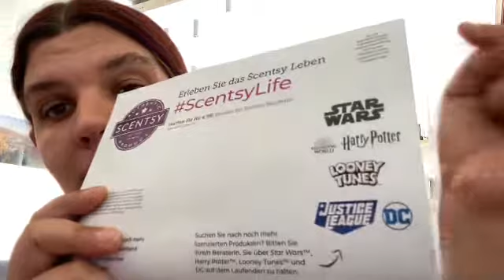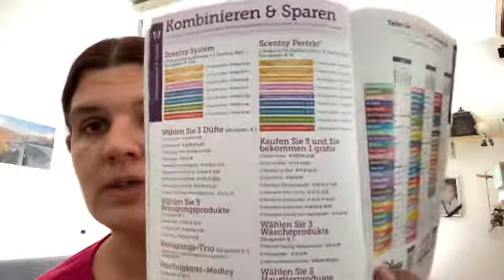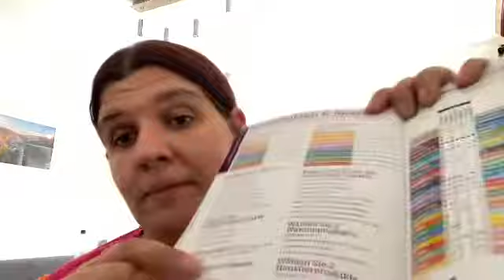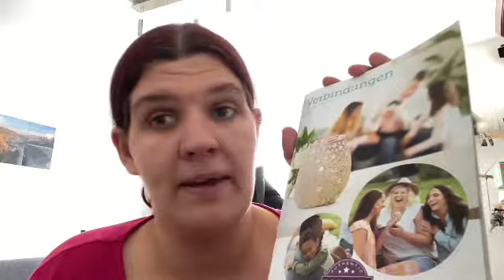Spar Tipps Scentsy Beraterin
ich bin unabhänige Scentsy Beraterin

Meinen Shopseite

Katalog link